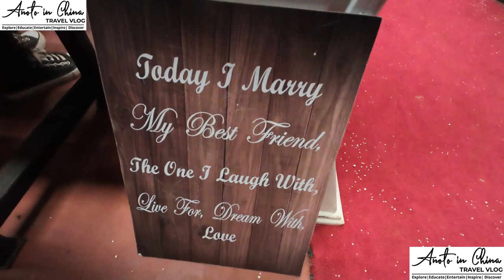I ATTENDED THE MOST MEMORABLE WEDDING IN AFRICA